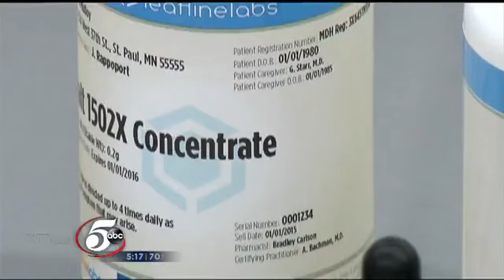Medical Cannabis Can Now Be Used to Treat Autism and Sleep Apnea in Minnesota